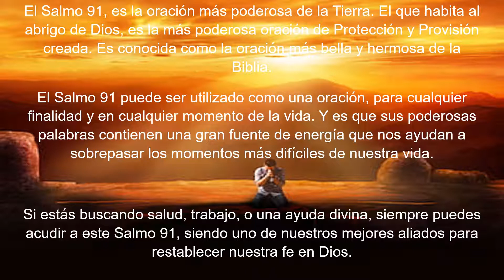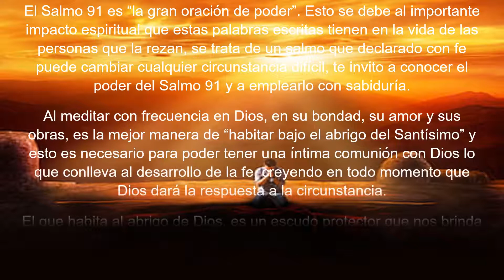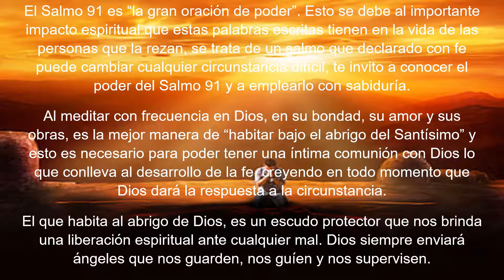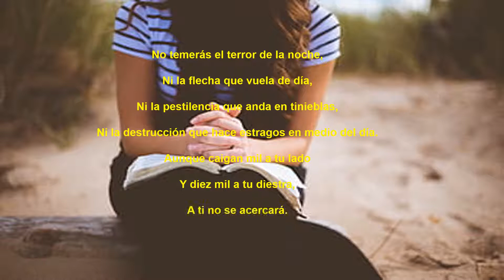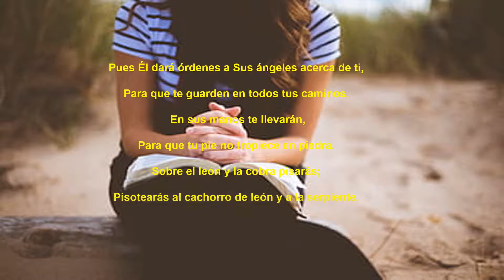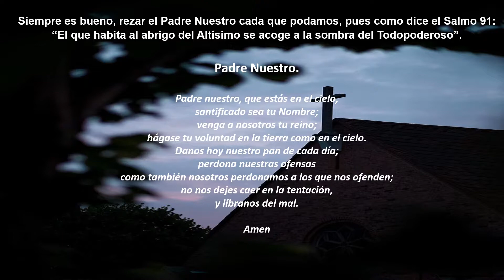SALMO 91 La Oración más Poderosa de la Tierra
El Salmo 91, es la oración más poderosa de la Tierra. El que habita al abrigo de Dios, es la más poderosa oración de Protección y Provisión creada. Es conocida como la oración más bella y hermosa de la Biblia.
El Salmo 91 puede ser utilizado como una oración, para cualquier finalidad y en cualquier momento de la vida. Y es que sus poderosas palabras contienen una gran fuente de energía que nos ayudan a sobrepasar los momentos más difíciles de nuestra vida.
Si estás buscando salud, trabajo, o una ayuda divina, siempre puedes acudir a este Salmo 91, siendo uno de nuestros mejores aliados para restablecer nuestra fe en Dios.
El Salmo 91 es “la gran oración de poder”. Esto se debe al importante impacto espiritual que estas palabras escritas tienen en la vida de las personas que la rezan, se trata de un salmo que declarado con fe puede cambiar cualquier circunstancia difícil, te invito a conocer el poder del Salmo 91 y a emplearlo con sabiduría.
Al meditar con frecuencia en Dios, en su bondad, su amor y sus obras, es la mejor manera de “habitar bajo el abrigo del Santísimo” y esto es necesario para poder tener una íntima comunión con Dios lo que conlleva al desarrollo de la fe, creyendo en todo momento que Dios dará la respuesta a la circunstancia.
El que habita al abrigo de Dios, es un escudo protector que nos brinda una liberación espiritual ante cualquier mal. Dios siempre enviará ángeles que nos guarden, nos guíen y nos supervisen.

SALMO 91
El que habita al amparo del Altísimo.
Morará a la sombra del Omnipotente.
 Diré yo al SEÑOR: «Refugio mío y fortaleza mía,
Mi Dios, en quien confío».
 Porque Él te libra del lazo del cazador
Y de la pestilencia mortal.
Con Sus plumas te cubre,
Y bajo Sus alas hallas refugio;
Escudo y baluarte es Su fidelidad.
No temerás el terror de la noche,
Ni la flecha que vuela de día,
Ni la pestilencia que anda en tinieblas,
Ni la destrucción que hace estragos en medio del día.
Aunque caigan mil a tu lado
Y diez mil a tu diestra,
A ti no se acercará.
Con tus ojos mirarás
Y verás la paga de los impíos.
Porque has puesto al SEÑOR, que es mi refugio,
Al Altísimo, por tu habitación.
No te sucederá ningún mal,
Ni plaga se acercará a tu morada.
Pues Él dará órdenes a Sus ángeles acerca de ti,
Para que te guarden en todos tus caminos.
 En sus manos te llevarán,
Para que tu pie no tropiece en piedra.
Sobre el león y la cobra pisarás;
Pisotearás al cachorro de león y a la serpiente.
«Porque en Mí ha puesto su amor, Yo entonces lo libraré;
Lo exaltaré, porque ha conocido Mi nombre.
 Me invocará, y le responderé;
Yo estaré con él en la angustia;
Lo rescataré y lo honraré;
Lo saciaré de larga vida,
Y le haré ver Mi salvación».